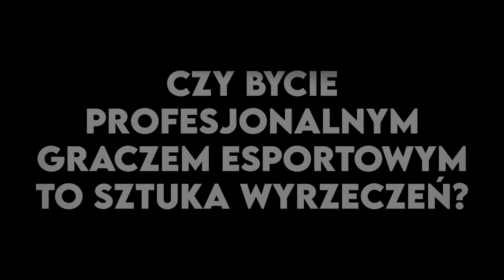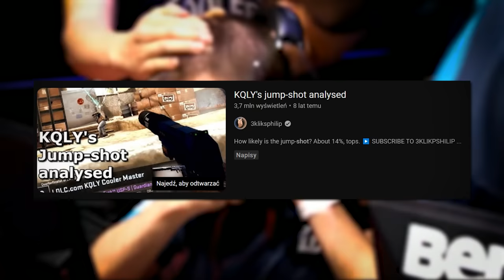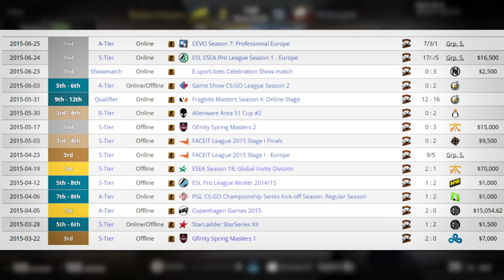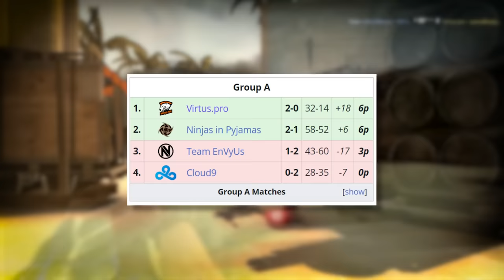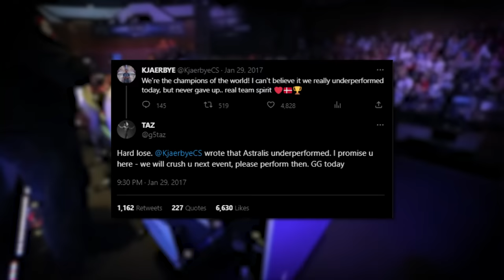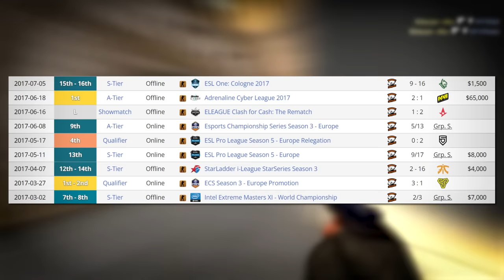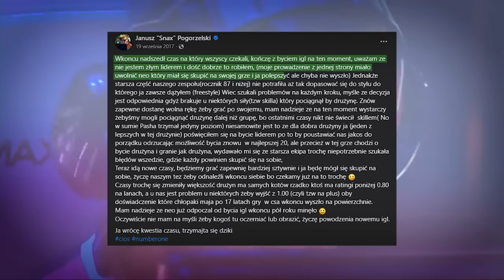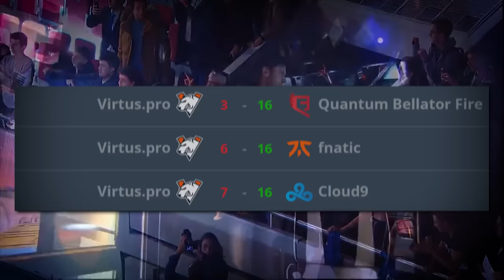Virtus.pro | Film Dokumentalny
Nostalgiczna podróż do 2014 roku i druga era Złotej Piątki.

Scenariusz: Kasper Gutkowski
Montaż: Damian Jagiełło

Poprawka, w materiale poprawia się błąd w 47:13 który mówi że TaZ proponował podzielenie się zyskami po równo. Robiąc research przeczytałem to w jednym z artykułów ale myślę że bezpieczniej jest założyć to co jest napisane w większości artykułów czyli fakt że TaZ zaproponował po prostu sprzedaż Mercedesa.